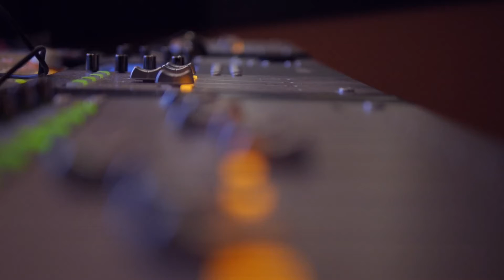Sara Kendall @ BIRN Alive!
Songs featured in this video:
1. I'll Be Your Skin

BIRN Production Team:
Engineer: Eiji Mitsuta
Videographer: Danielle Thwaites & Liz Klammer
Video Editor: Danielle Thwaites